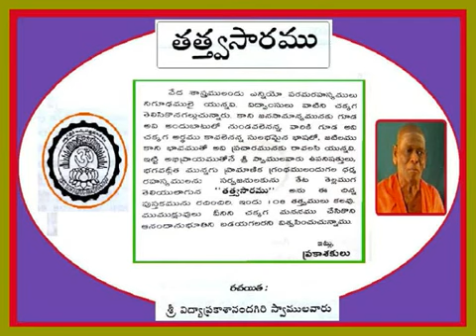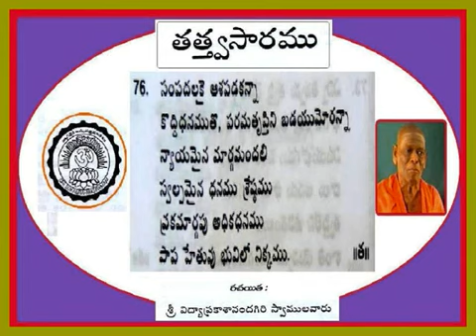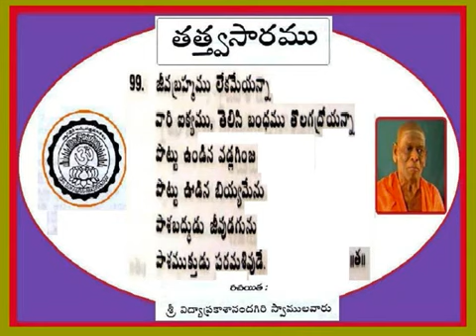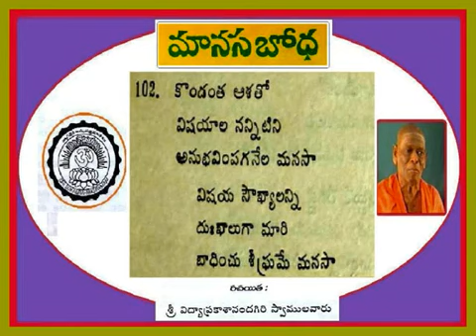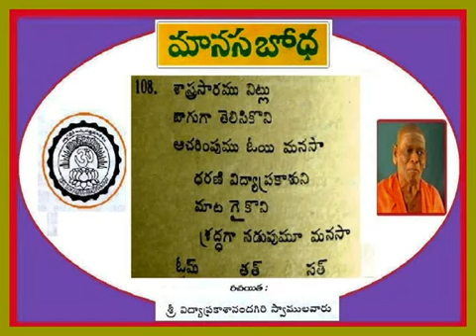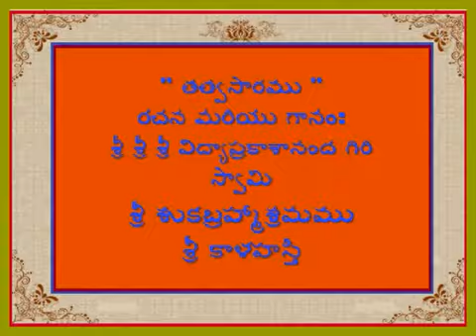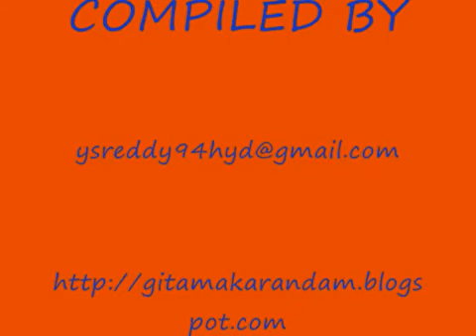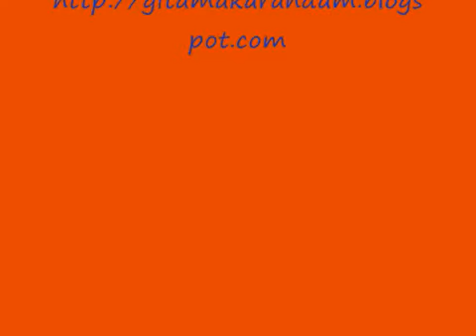TATVASARAMU SWAMI_VIDYAPRAKASHANANDA_GIRI TATVAMULU